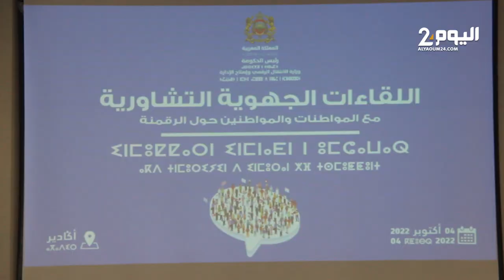من أكادير .. غيثة مزور تفتتح أولى لقاءاتها التشاورية مع المواطنين لتفعيل الرقمنـة بالمرافق العموميـة